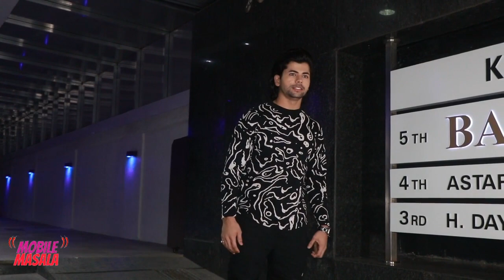Siddharth Nigam steps out for a dinner date